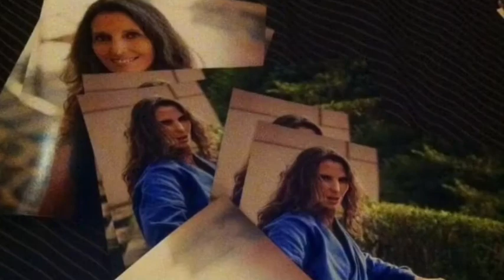Cool Martial Art Woman Pics and Kicks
Some of my favorite cool  martial art pics and kicks over time.

FOR MORE INSPIRATION:
My new book, How to Start Your Own Martial Art Program, is now available!

The Martial Arts Woman Podcast (Interviews of fascinating martial art women all over the world)

The Martial Arts Woman book
Martial Art Inspirations for Everyone book